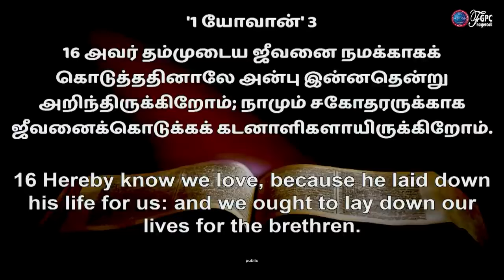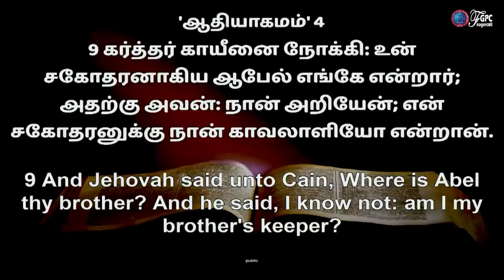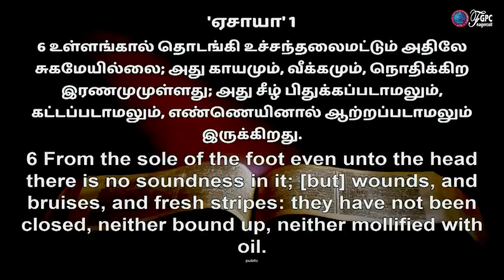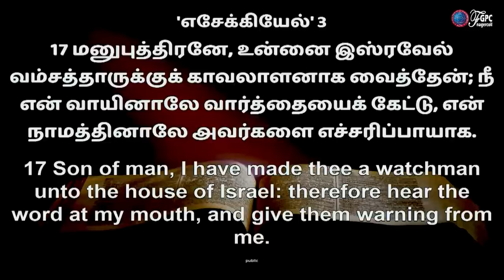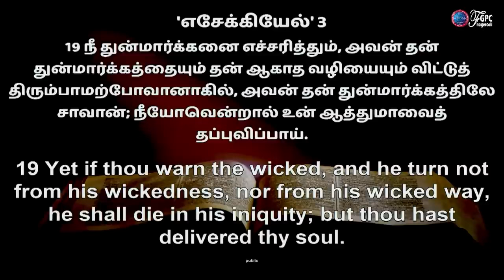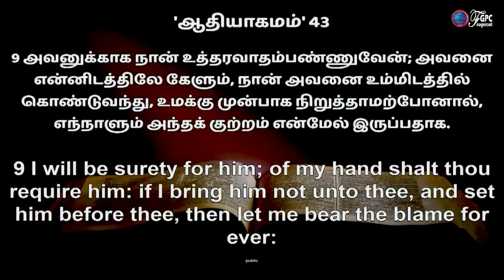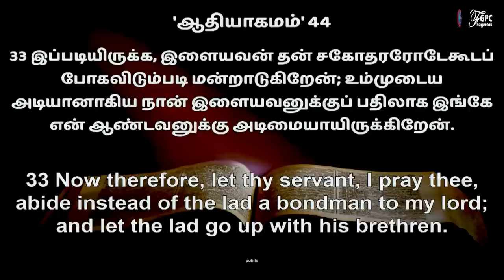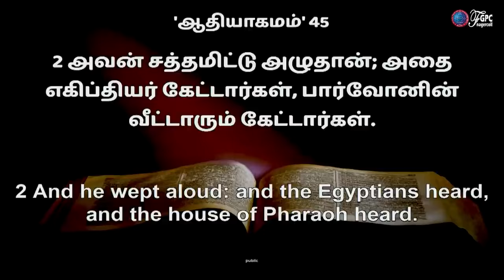சகோதரனுக்காக உத்தரவாதம் எடு | Ps. Johnsam Joyson | Sathiyamgospel | 5 Mar 24